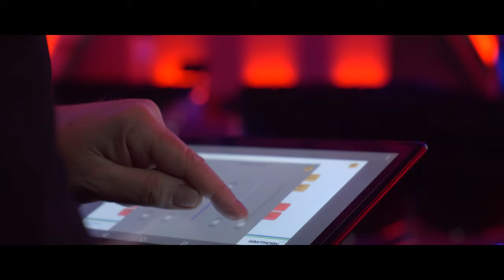Corporate Event Venue Hire at Millbrook | Large Venues (Concept 1)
Millbrook’s iconic corporate event venue, Concept 1, has a unique look that adds immediate impact to any corporate event. Concept 1 is a large venue and flexible space that can be configured for 50 to 350 people, overlooking Millbrook's steering pad. This conference venue has a unique look that adds immediate impact to any event. It is a versatile blank canvas, completely unbranded and hired on an exclusive basis. The venue comes complete with its own conference facilities and Audio Visual (AV) kit.

Millbrook has several corporate event venues for hire, at its proving ground in the UK. Its event venues have access to test tracks, so are well suited to those looking for a unique location to host an automotive event.